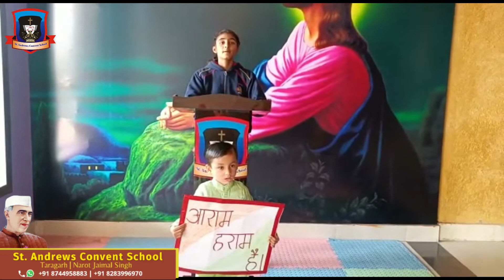Happy Children's Day : St. Andrews Convent School, Taragarh, Pathankot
Happy Children's Day : St. Andrews Convent School, Taragarh, Pathankot 2021.

About St. Andrews Convent School, Taragarh
St.Andrews Convent School is running under the St. Andrews Education Society, New Delhi. It has two branches. One is in Taragarh and 2nd is in Narot Jaimal Singh.

Apart from learning, we also endow the students with the right values.There are many types of activities and Sports Competitions held in our Campus. We enhance student’s skills in many ways and programs.  The unique specialty of our school is the full english atmosphere because we want to develop the  overall personality of our school. Our school is like a framework that builds moral characters and serves as a pathway that helps students to follow their dreams.